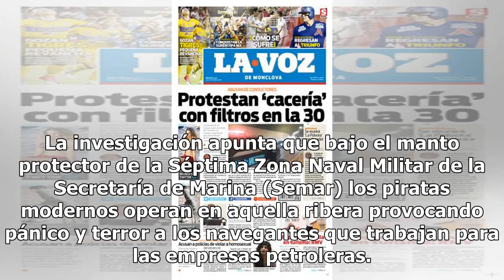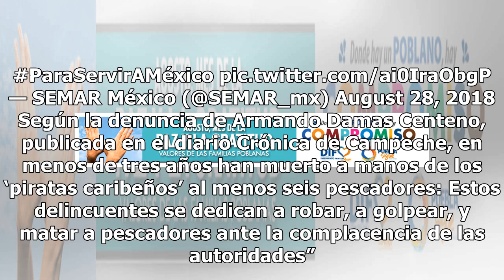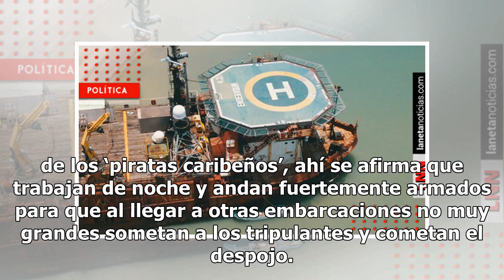Denuncian colusión de la Semar con piratas ribereños en Campeche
Los piratas abandonaron la pantalla grande para llegar a las costas de Campeche. Una investigación federal acaba de mostrar a la Secretaría de Marina como la principal protectora de los nuevos ‘piratas caribeños’. La investigación apunta que bajo el manto protector de la Séptima Zona Naval Militar d...